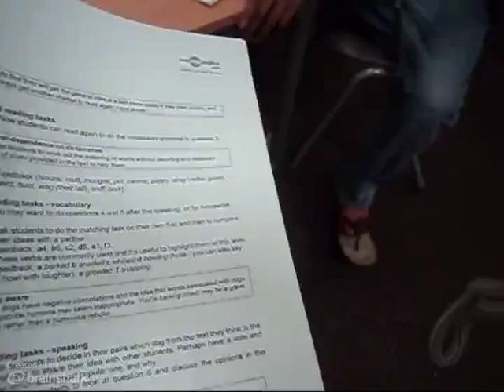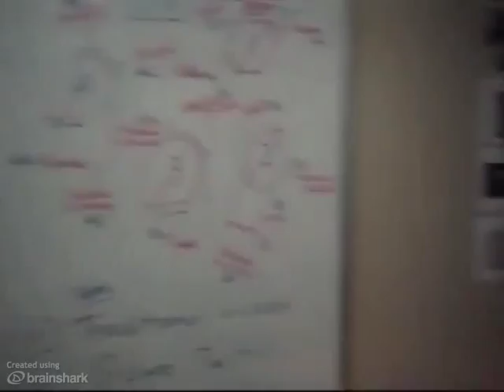Teaching at KSU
- Teaching at King Saud University, Riyadh.  Includes a warm-up and instructions for a socratic dialogue before the students get stuck into discussing logical fallacies.  Sound is deliberately turned down in parts for commentary.